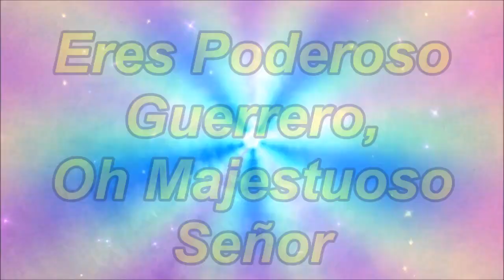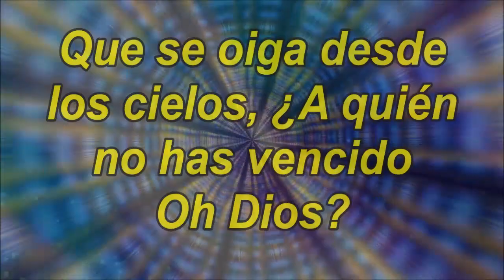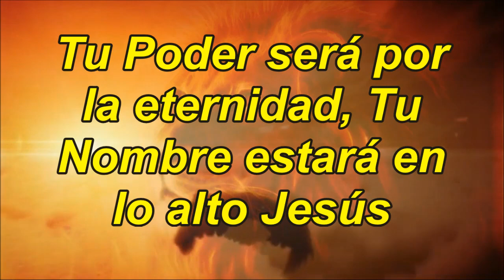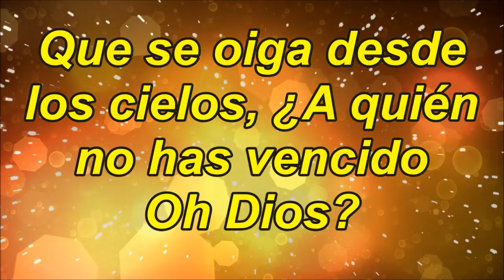Eres Poderoso Guerrero - Erick Porta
¡¡¡¡¡¡¡¡¡¡¡¡¡¡¡¡¡¡¡¡¡¡¡¡¡PROXIMAMENTE CAMBIO DE CANAL !

Alabanza: Eres Poderoso Guerrero
Artista: Erick Porta
Album: Este es el dia